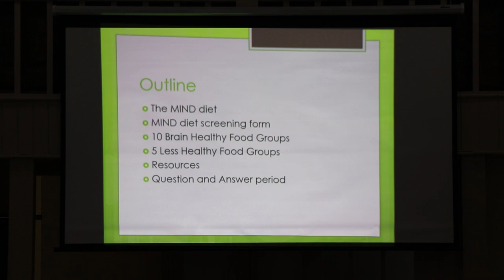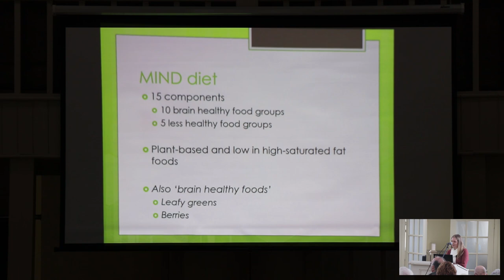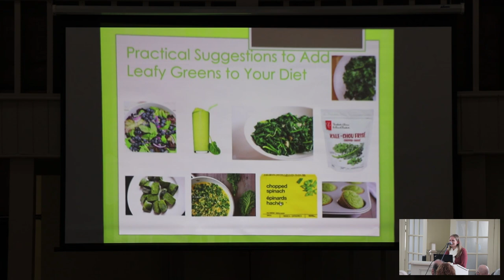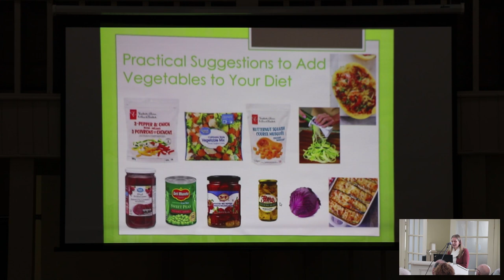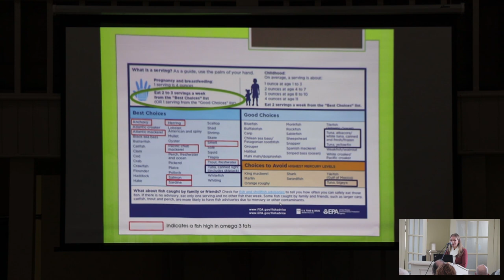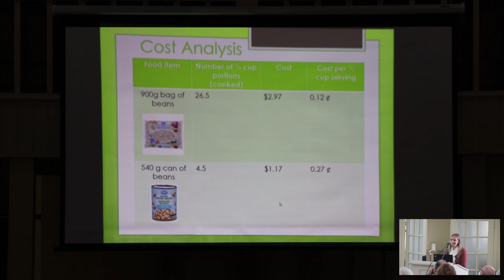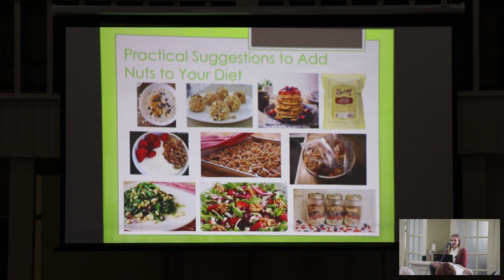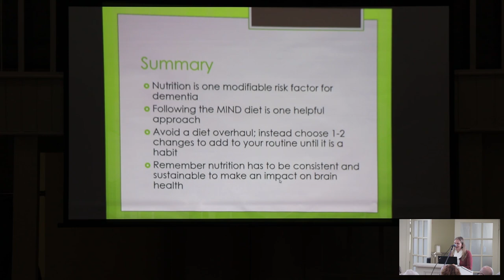Feed Your Brain with Elena Usdenski